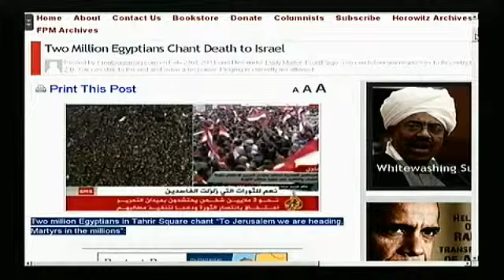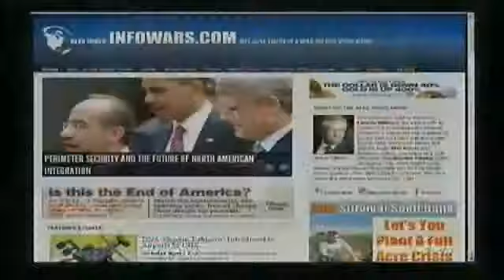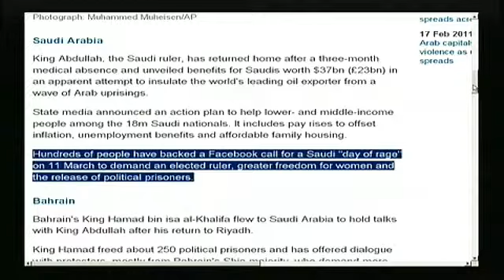Lindsey Williams: MI6 Funded Muslim Brotherhood and Their "Day of Rage" Coming! 1/2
Alex welcomes back to the show Lindsey Williams, the pastor with an inside track to the elite who correctly predicted a significant rise in global oil prices and the collapse of the american currency.